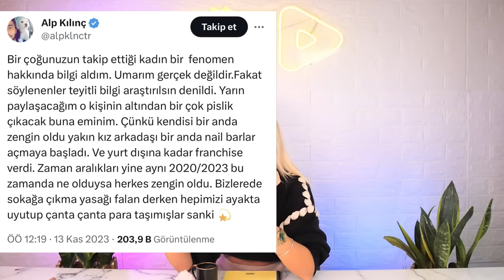Polat ailesi ile düğmeye basılan Karapara dosyasının altında diğer isimler kim? Dilara Ve Canberk?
Cambly'de ana dili İngilizce eğitmenlerle konuşarak İngilizcenizi geliştirin. Sadece ücretsiz hesap oluşturarak ücretsiz İngilizce kaynaklardan ve yapay zekadan sınırsız faydalanabilirsiniz.

Herkese merhaba, ben Yağmur Çevik.
Yeni nesil platformumuz Yağmur Çevik TV'nin ilk formatını, sizlerle buluşturmanın heyecanını ve mutluluğunu yaşıyorum!
Her hafta 3 Magazin ve sürpriz içerikleri sizlere sunmayı hedefliyorum.
Yorumlarınız benim için çok kıymetli ve önemli.
Umarım beğenmişsinizdir.
Yorumlarda buluşalım!

Dolu dolu Magazin konularını konuşup tartışacağımız,
Yeniden buluşmak üzere, iyi seyirler!